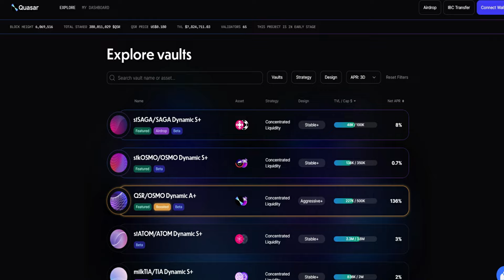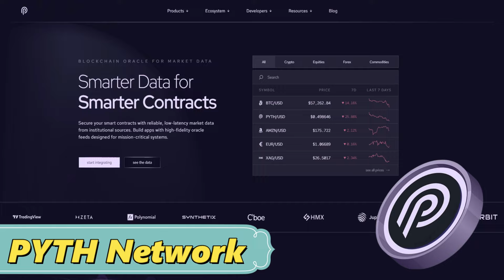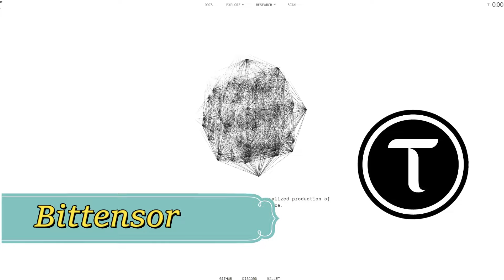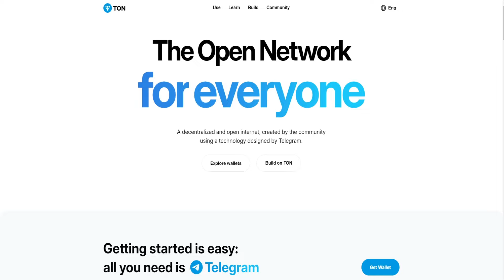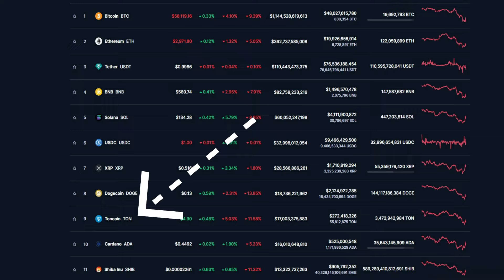4 CRYPTOS EXPLOSIVES ! J'achète maintenant !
🎯 CRYPTOS EXPLOSIVES, QSR, PYTH, TAO, TON  🎯

La phase de marché actuelle (baisse des cryptos) m'offre de très belles opportunités pour me permettre d'investir sur des CRYPTOS que j'estimais trop chers auparavant ! Dans cette vidéo youtube,  je te donne 4 TOKENS qui ont une narrative explosive sur lesquelles j'ai décidé d'investir. Je t'explique comment je vais acheter chaque projet avec mes prix d'achat et de revente. Les cryptos sont le QSR de QUASAR protocol sur COSMOS, PYTH de PYTH network (oracle crypto), TAO de Bittensor (intelligence artificielle) et la crypto TON du projet TONCOIN de la plateforme Telegram.

4 pépites cryptos que que je rentre en portefeuille (QSR, PYTH, TAO, TON)

[00:00]4 CRYPTOS EXPLOSIVES
[00:42]Pourquoi j'achète ces cryptos maintenant ?
[02:40]Crypto 1 : QSR (QUASAR DeFi)
[06:05]Crypto 2 : PYTH (PYTH network oracle)
[08:17]Crypto 3 : TAO (Bittensor IA)
[10:35]Crypto 4 : TON (TONCOIN Telegram)

Tous les propos tenus dans cette vidéo ne sont pas des conseils en investissement ou en trading. Vous êtes responsable de vos actions sur les marchés financiers. Le marché des crypto-monnaies est un marché complexe et piégeur, attention à ce que vous faites. Tous les projets présentés dans cette vidéo sont des projets que j'utilise personnellement et qui me semblent bons à vous présenter. Mais vérifiez bien par vous-même les informations données en vidéo. N'oubliez pas que tout investissement comporte des risques de perte totale de capital.